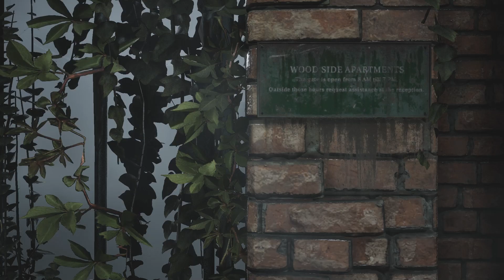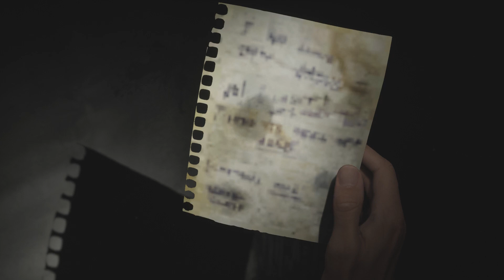lets play silent hill 2 remake part 8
lets play silent hill 2 remake